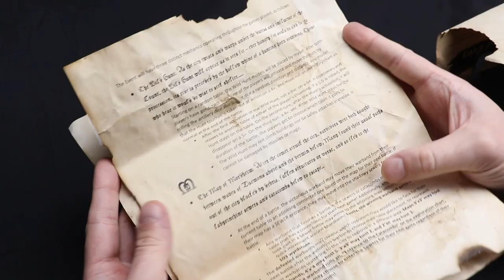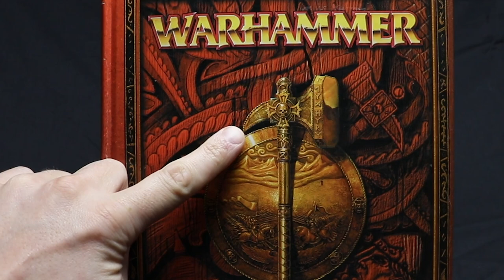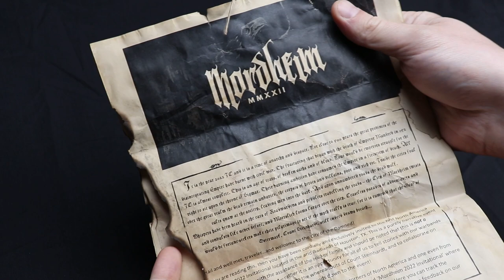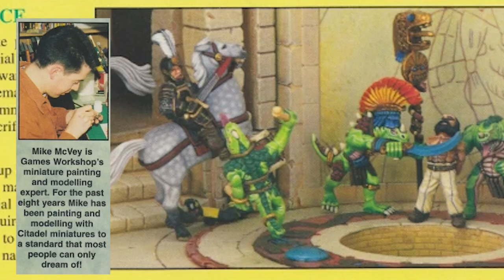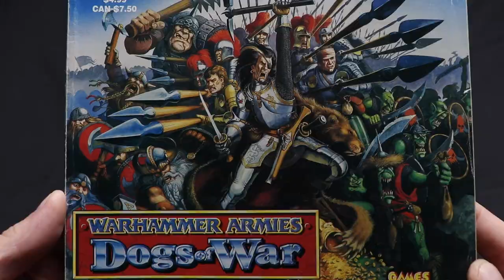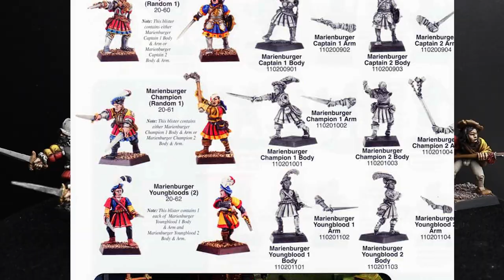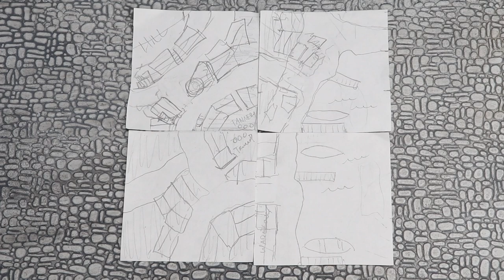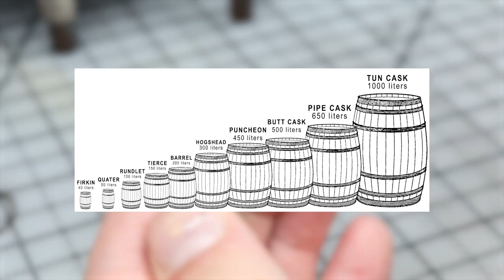The Road to MORDHEIM - Warhammer Old World's Greatest Setting!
Install Hero Wars FOR FREE before October 31 ✅ and get a chance to win some amazing prizes!🎃 Let's open a portal to Dominion together!

NO PURCHASE IS NECESSARY. Non-registered users of “Hero Wars”, legal residents of the 50 United States (D.C.), 18 years of age and older. Ends 10/31/22. To enter and for Official Rules, including odds, and prize descriptions, visit herowarsportal.com . Void where prohibited.

In this video I am heading to MORDHEIM! After being invited to an invitational tournament, I am plungind back into the best setting in the Warhammer Fantasy World! Better than anything in 40k, Dungeons and Dragons, Necromunda, or even Disney, Star Wars, Lord of the Rings! I'm absolutely shameless and my KEYWORD game is STRONG. BTS Army! Justin Bieber! Studio Ghibli! Makeup tutorial! YOU CAN'T STOP ME LOL

Get the new T-shirt design - A Light in the Warren!